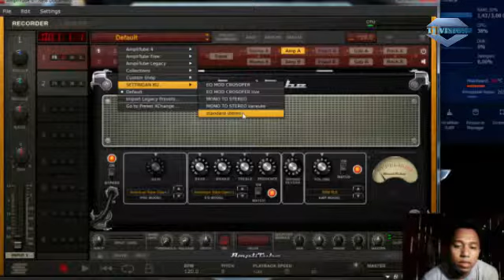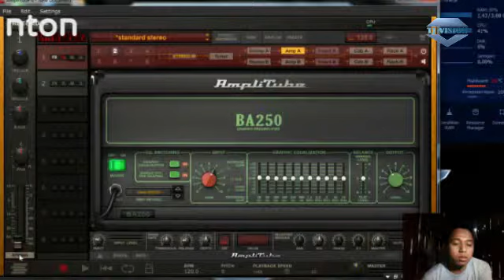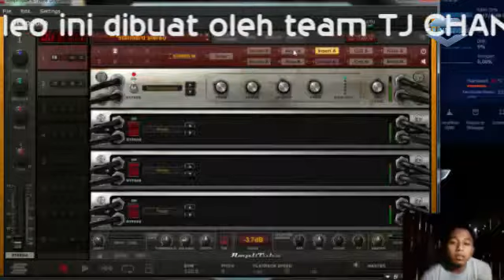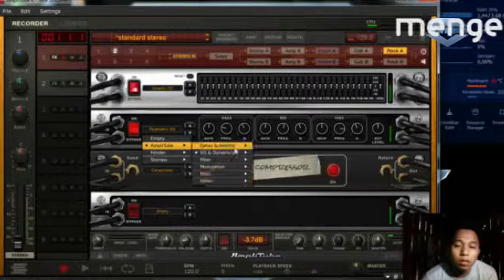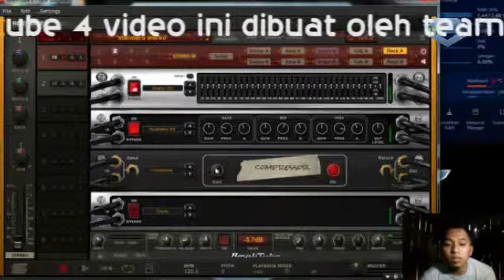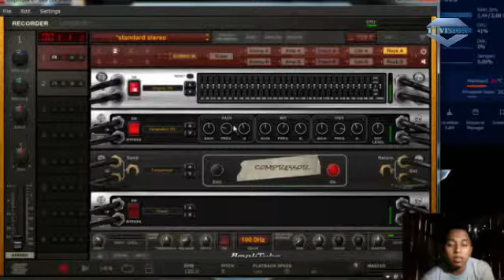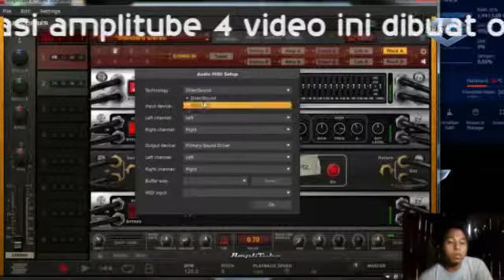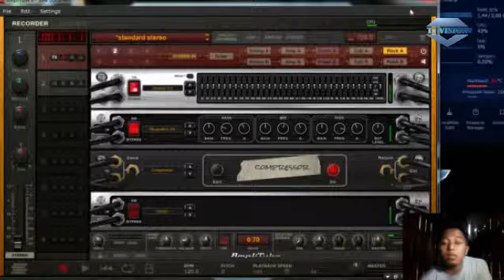aplikasi asesoris sound system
Yuk belajar bareng bersama saya cara menggunakan aplikasi Amplitube di windows 10. mohon maaf hasil record kurang jernih.